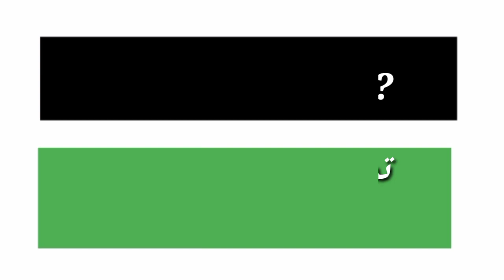learning Urdu spoken from Bengali | Bangla to Urdu language education | উর্দু ভাষা শিখুন ।।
Bangla to Urdu language education
Urdu language spoken this video contents are Urdu language education you have watching the full video and do subscribeour channel
ভিডিওটিতে উর্দু ভাষা শিক্ষা দেওয়া হয়েছে। উর্দু ভাষায় কথা বলা অত্যন্ত সহজ।